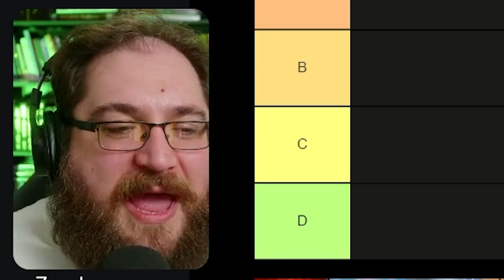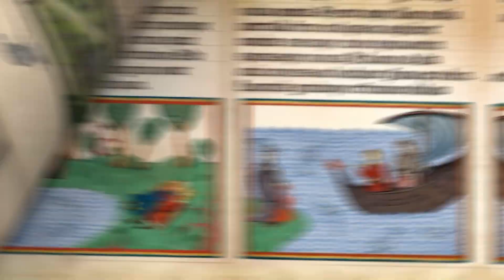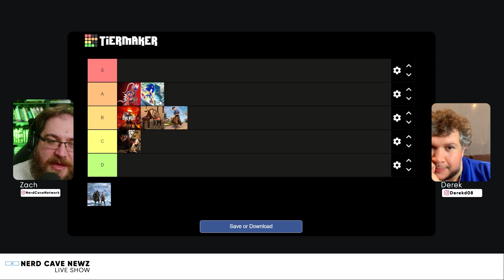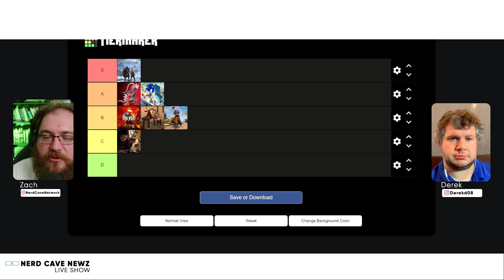Ranking The Top Video Games Of November 2022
Hey everyone, it's Zach and Derek from the Nerd Cave Newz, and today we're ranking the top video games of November 2022. This is a highly contentious topic, but we're here to break down our thoughts on the best games of the month. Watch to see where your favorite game ranks!

Epic Creator Code: NerdCave

Support us and get the shows early here!